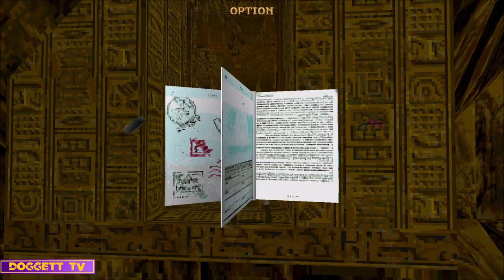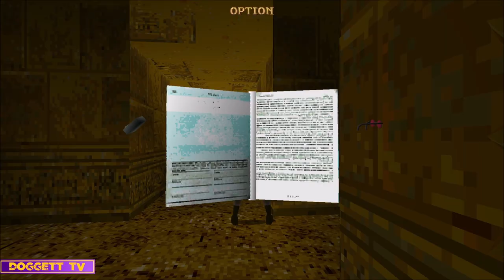TRLE: Aperama Competition - City of Khamoon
Name: Aperama Competition - City of Khamoon
Author: Sabatu
Game Number: 3416
Data: 30 - May - 2022
Type: Tomb Raider 1
Difficulty: Very Hard

💜 LEVELS:
0 - 0:01 - Lara's Home
1 - 5:24 - Ruins of Khamoon
2 - 44:42 - Road to the Obelisk

💚 SECRETS Total 13:
- RUINS OF KHAMOON
1 - 6:14
2 - 10:39
3 - 19:38
4 - 21:18
5 - 25:26
6 - 29:25

- ROAD TO THE OBELISK
7 - 46:44
8 - 54:32
9 - 1:02:32
10 - 1:16:08
11 - 1:17:26
12 - 1:17:50
13 - 1:24:28

❤️ WEAPONS:
- RUINS OF KHAMOON
20:03 - Magnums
29:26 - Shotgun
30:16 - Uzis

45:13 - Shotgun
47:13 - Uzis
51:17 - Shotgun
1:16:11 - Magnums
1:16:11 - Uzis
1:17:28 - Magnums
1:24:33 - Uzis

💙 KEY ITEMS:
- LARA'S HOME
1:16 - Manor Key
4:22 - Manor Key

- RUINS OF KHAMOON
14:37 - Ankh Key
18:38 - Sapphire Key
24:09 - Sapphire Key
32:48 - Ankh Key

49:03 - Scarab
1:01:59 - Scarab
1:13:23 - Sapphire Key
1:16:24 - Sapphire Key
1:22:46 - Scarab
1:31:29 - Ankh Key